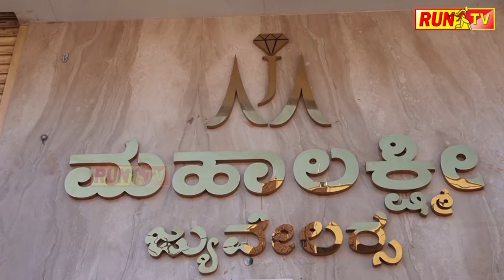ಕರ್ನಾಟಕದಲ್ಲಿ ಗೋಬಿ ಮಂಚೂರಿ ಚಿಕನ್ ಕಬಾಬ್ ಬ್ಯಾನ್! ಆದೇಶ ಹೊರಡಿಸಿದ ರಾಜ್ಯ ಸರ್ಕಾರ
ಕರ್ನಾಟಕದಲ್ಲಿ ಗೋಬಿ ಮಂಚೂರಿ ಚಿಕನ್ ಕಬಾಬ್ ಬ್ಯಾನ್!